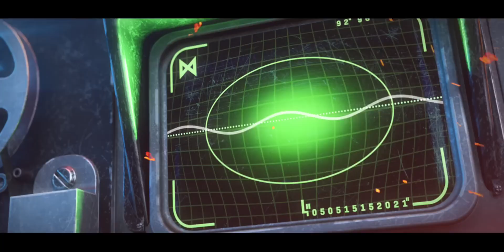Operation Monarch Launch Trailer feat. Godzilla vs. Kong | Call of Duty: Warzone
MONSTERS. ARE. REAL. Suit up solider for OperationMonarch dropping tomorrow in Warzone.